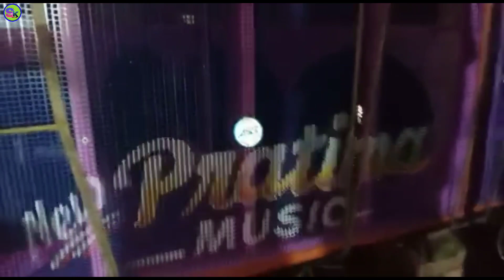New Pratima music Haldia se 75"th🇮🇳 independence day special //Sk exclusive